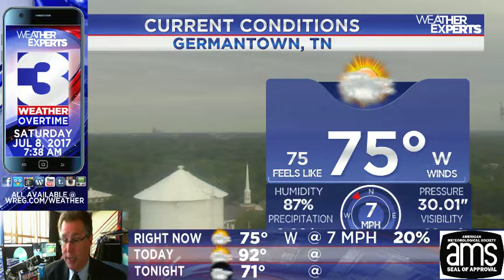WREG-TV Weather Overtime for SAT AM 7.8.17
WREG Meteorologist Austen Onek takes an in-depth look at the forecast for Saturday morning for the Mid-South. Also a look at any earthquake activity in the area for the last 24 hours. Also: a check on our latest weather overseas in our exclusive segment Weather Where The Troops Are.